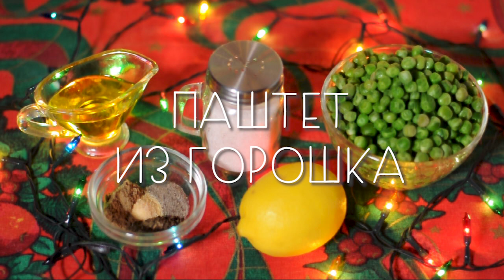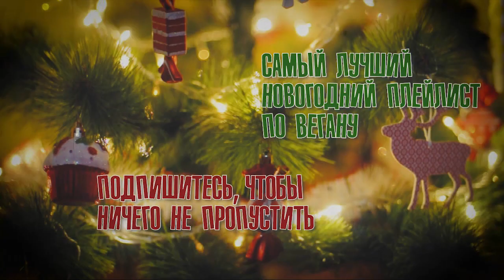Закуски-ёлочки с паштетом из горошка и с паштетом из тофу со шпинатом (веган)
Финальное видео нашей новогодней серии в этом году - это не столько рецепты, сколько варианты подачи. Для этих чудо-ёлочек подойдет любой зеленый паштет, вы можете сделать его из любых зеленых овощей (например из авокадо) или светлых бобовых с зеленью (например белая фасоль плюс шпинат).

Оба варианта, которые мы предлагаем в сегодняшнем видео - это простые рецепты на скорую руку, которые мы готовим очень часто и без повода, на завтрак или на закуску.

Нам надо:

Гороховый паштет:

Горошек (замороженный, разморозить) - 250 г
Соль
Мята
Сухой чеснок
Черный перец
Кориандр

Так как сейчас зима, то горошек берём замороженный. Консервированный не подойдёт - не тот цвет.

Мы слегка тушим горошек с небольшим количеством воды или готовим на пару, так он выходит сочнее. Если масса выходит слишком сухой, в процессе измельчения можно добавить несколько ложек воды или растительного молока.

Паштет из тофу:

Шпинат - 100 г
Соль
Перец

Наш любимый паштет на все времена, вот честно.

Если вы ещё не придумали, что будете готовить на Новый год, то мы не знаем, чего вы ждёте, скорее смотрите наш плейлист с новогодними рецептами, которых уже под 30! Есть из чего выбрать

С наступающим!